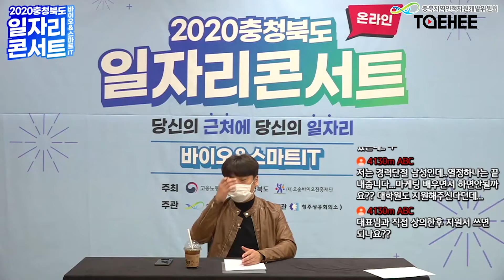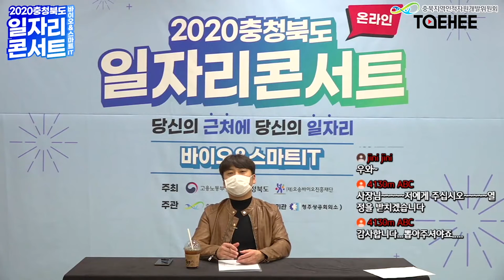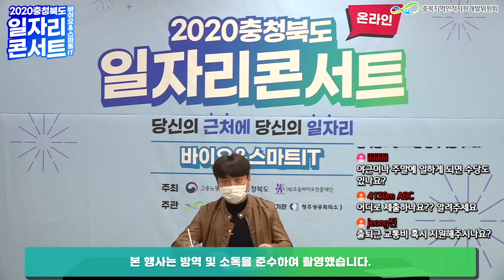2020 충청북도 일자리콘서트 (주)바이오폴리텍